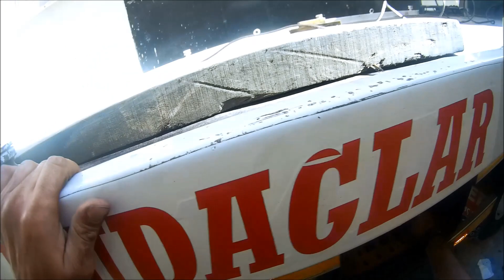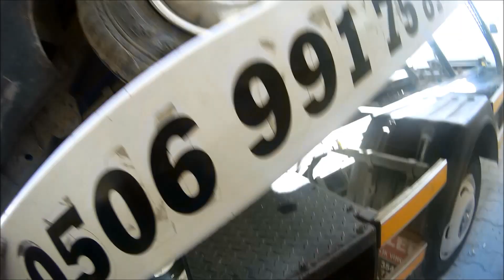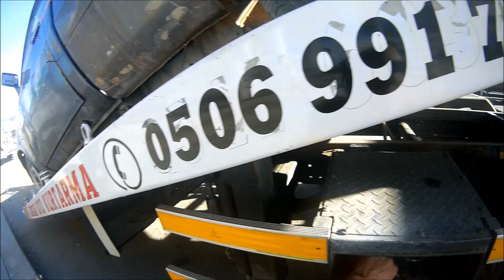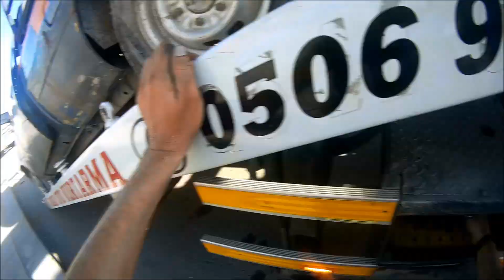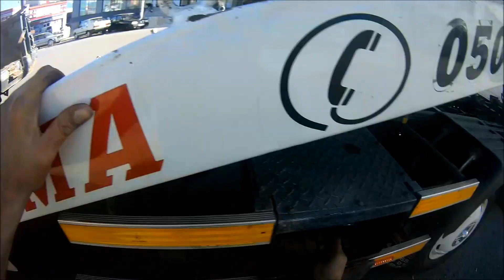Hurda araç çektim. Desteklerinizi bekliyorum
Kayar kasalı ve modern araçlarımızla yol yardım hizmeti ve şehirler arası araç taşıma hizmeti vermekteyiz.Verdiğimiz hizmetin sorumluluğunu ve taşıdığımız eşyanın kıymetini bilerek, öncelikli olarak güvenlik tedbirini elden bırakmadan ve kaliteden hiçbir şekilde taviz vermeden taşımacılık sektöründe hizmet veriyoruz.